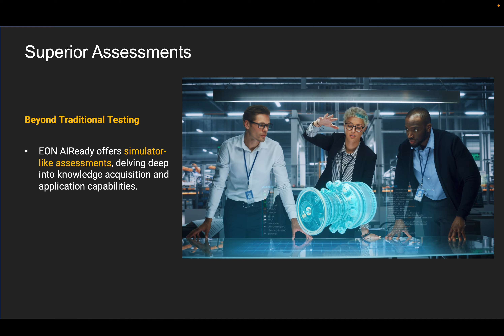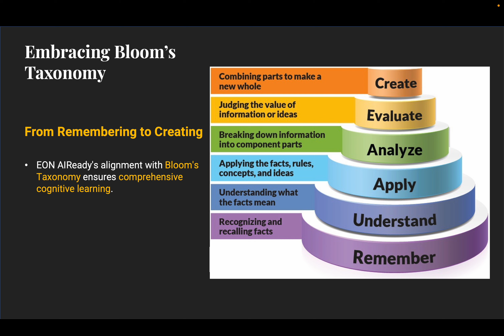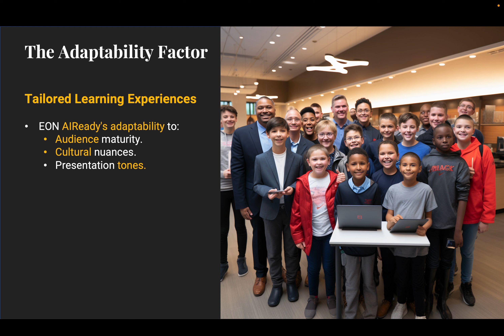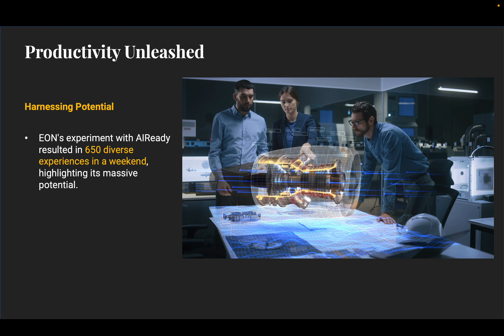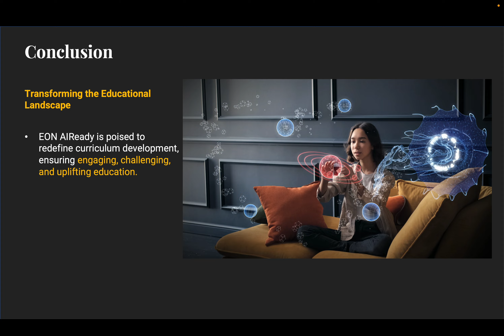EON AI Ready Auto Generated Spatial AI Experiential curriculum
EON AI Ready - Auto Generated Experiential AI Curriculum